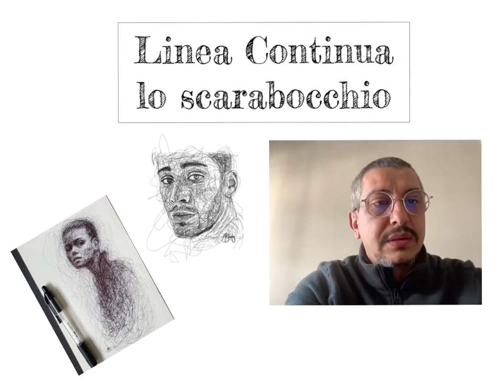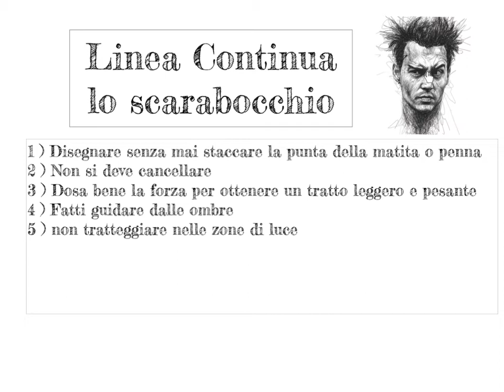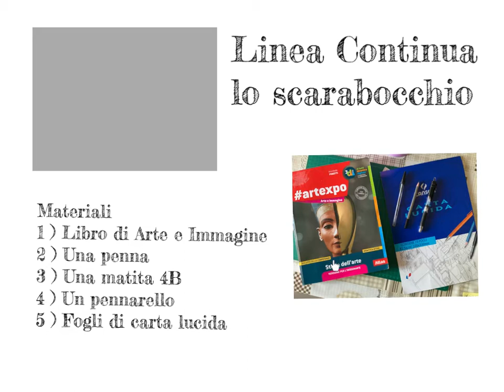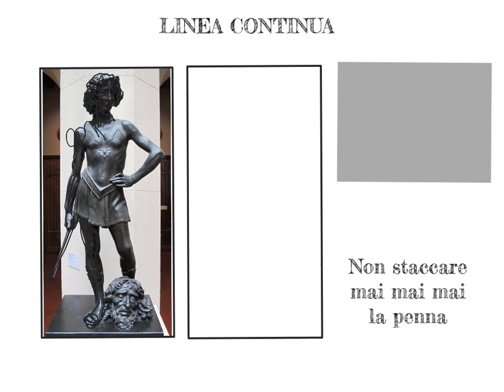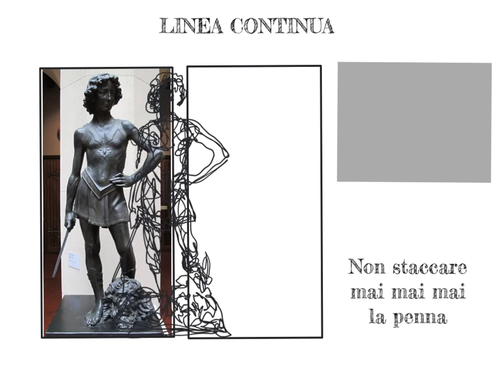Linea Continua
Tecnica dello scarabocchio